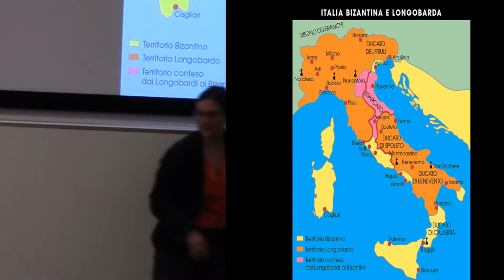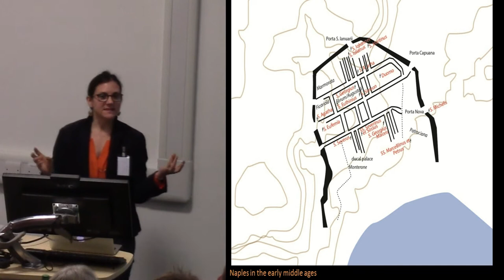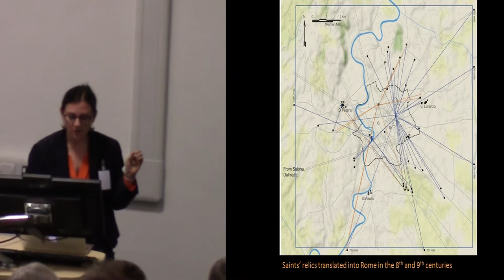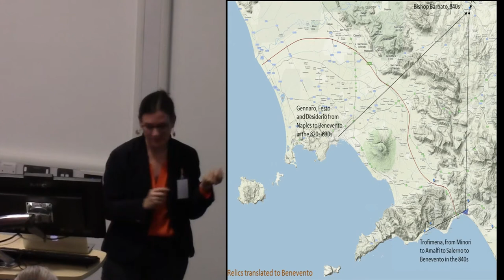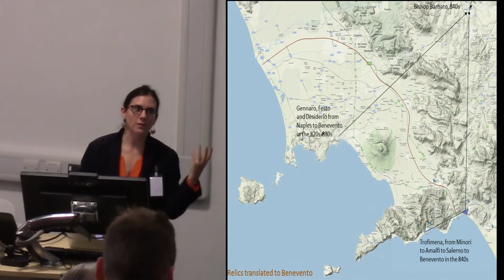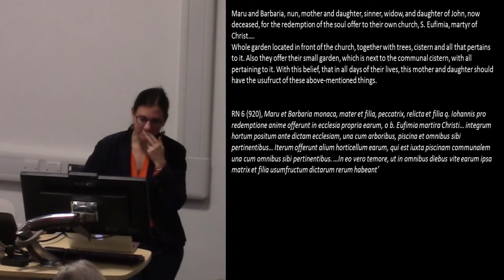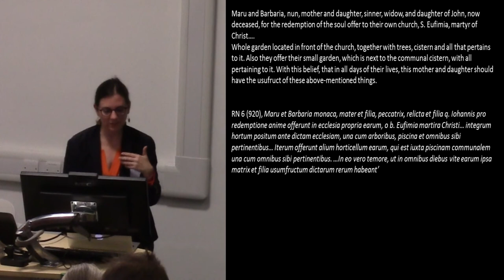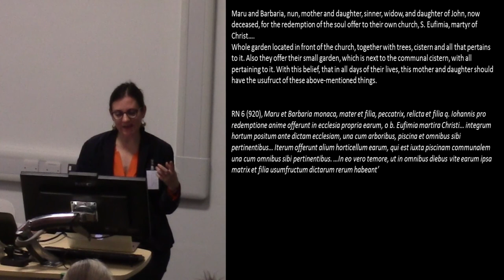City-states in early Medieval Southern Italy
Urbanism was a key tool of power politics in early medieval Italy, especially in the South. The vast majority of the events and activities which permitted rulership, brought about political legitimacy, and facilitated diplomatic relations happened in cities. More than anywhere in Europe at the time, the elites of Southern Italy channelled resources into the built environment, infrastructure, and social networks established in urban contexts. The built environment was no mere backdrop to this process, rather it was one of the means by which ideas about power were communicated, and through which cultural and political hegemony was practiced. Our theoretical toolkit for understanding the archaeology of medieval urbanism is, however, a bit out of date and mostly borrowed from elsewhere (architectural history, anthropology, sociology). We rely strongly on decoding the symbolic expressions of buildings and social space, between, for example, 'patron/maker' and 'viewer', or the reciprocal persuasions between 'actor' and 'network', or qualifying the economic effects of population density. This paper will review the state of the question of medieval urbanism in Europe, seeking to identify some new pathways forward in our analysis of the cities of the past. I will address both the built (architecture and infrastructure) and the unbuilt (in particular urban cultivation and rubbish) in the period between 600-1100.

Caroline GOODSON (Birkbeck College, University of London)